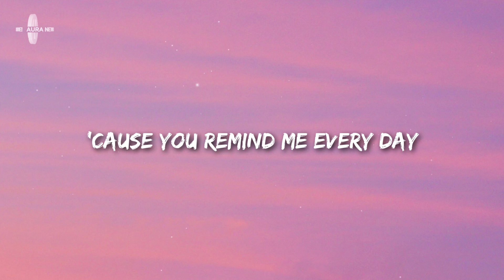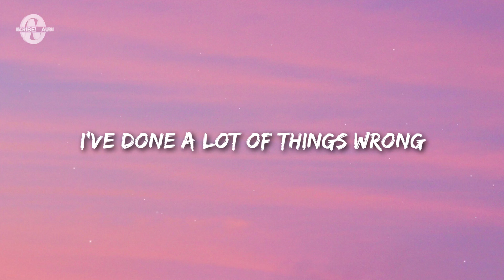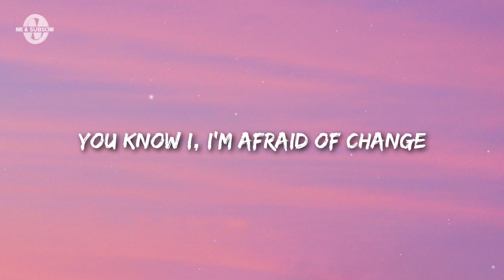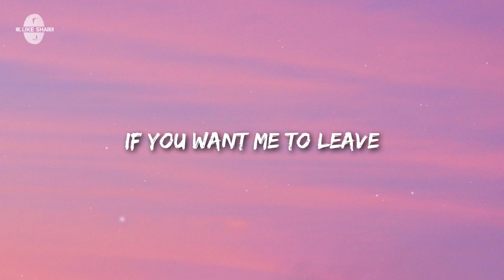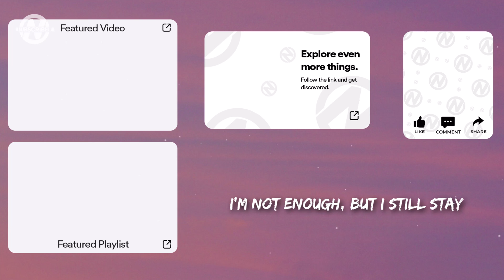Noah Cyrus - July (Lyrics)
👑 Noah Cyrus - July

Lyrics for "Noah Cyrus - July"

I've been counting to ten
I'm alone in bed
Just trying to get by while we're dying inside

Noah Cyrus, Noah Cyrus Latest, July Lyrics, July Lyrics Video